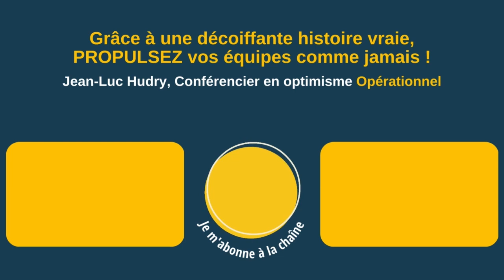Merci pour cette sublime prestation - Conférence optimisme opérationnel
Retour sur la conférence de Jean-Luc Hudry - L'optimisme opérationnel

" Merci Jean-Luc pour cette sublime prestation.
Tu nous a embarqués pendant 1 h et demie.
C'était un beau voyage de développement personnel et on ressort tous très motivés.
Ton optimisme est communicatif et contagieux. Merci encore. "
VEOLIA

▶ À propos :
- 6 ans d’études de management : France+ Japon + USA
👉 Et maintenant ?